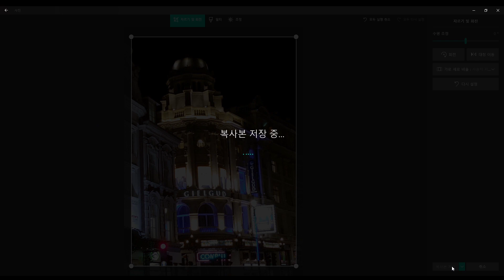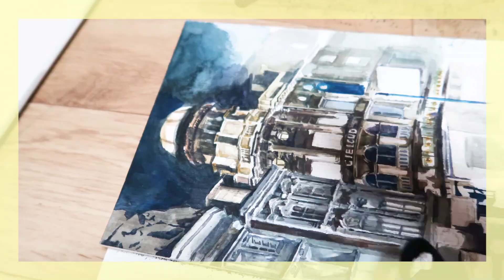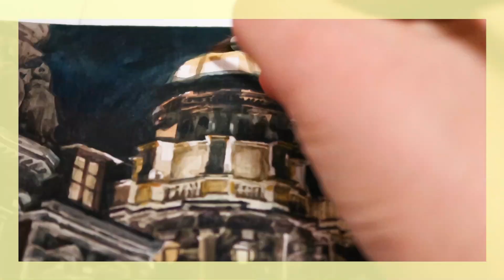🇬🇧Paint with me! // 골라둔 사진으로 구도 짜서 런던 어반스케치해요!LONDON urbansketch 🖌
이번 영상은 저번 영상에서 골라둔 사진으로 직접 구도를 짠 후 그려보기까지 한 영상입니다!😌💖
불투명수채화를 표방하다가 평소 하던 것과 그냥 같아졌지만. 아무튼 열심히 그렸어요😂😂
그림 그리는 영상까지 올라갔다고 이게 끝일 거라 방심하시는 분들...진짜 마무리는 여기서 끝나지 않으니 다음 영상까지 꼭 봐주세요 꼭!!👍🤝😆